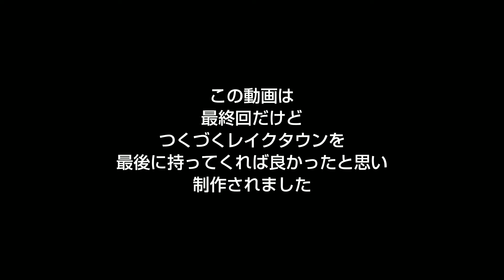大袋とせんげん台の発展を空から見てみよう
空から見る越谷シリーズ最終回です
次の動画は久しぶりに越谷に行って撮影したものを投稿出来ればいいな

出典
国土地理院